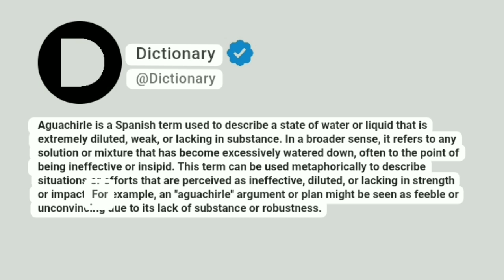Aguachirle Meaning In English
Aguachirle is a Spanish term used to describe a state of water or liquid that is extremely diluted, weak, or lacking in substance. In a broader sense, it refers to any solution or mixture that has become excessively watered down, often to the point of being ineffective or insipid. This term can be used metaphorically to describe situations or efforts that are perceived as ineffective, diluted, or lacking in strength or impact. For example, an "aguachirle" argument or plan might be seen as feeble or unconvincing due to its lack of substance or robustness.